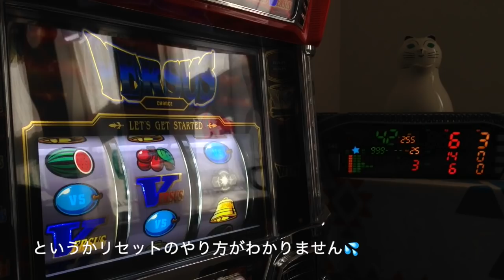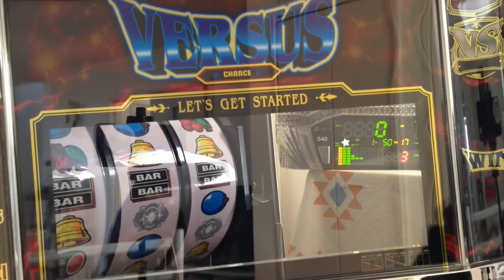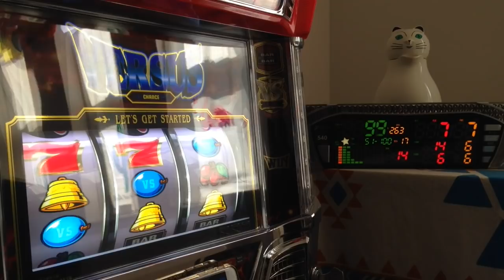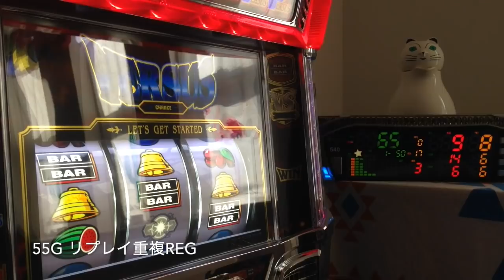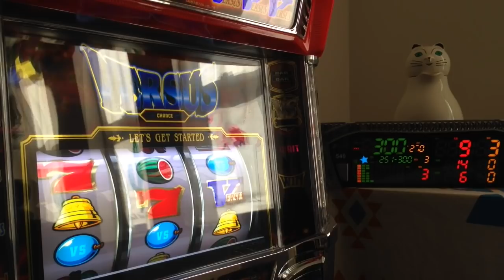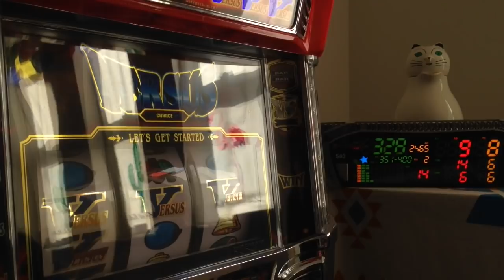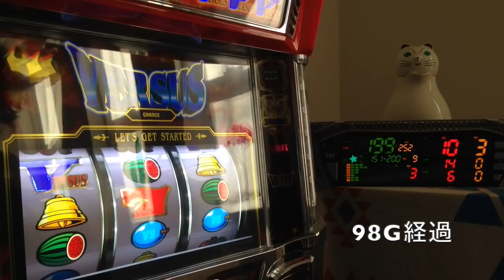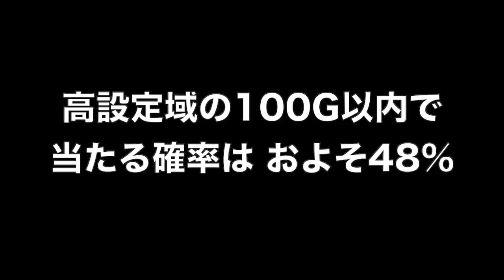【 バーサス 】浪速のヒムロックその18 リセットモーニングは存在した!? 朝イチの当たりやすさは偶然？それとも… [ パチスロ ] [ 朝イチ ] [ 裏物 ] [ 高設定 ] [ 攻略 ]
今回はバーサスの闇、リセットモーニングは存在するのか？高設定を検証してみました！
前回の検証では設定②が100G以内に当たる確率が驚愕の70%となりましたが…

そして今回も予想外の結果に驚きを隠せません。
信じる信じないはあなた次第となりますが、実に興味深い内容となりました！

YYYYEEEEEESSSSSS!! (*ﾟ∀ﾟ*)

関連動画
バーサス 公式

【パチスロバーサス】別冊A-XProject vol.1B 葉月さん赤７回りを勉強する！【別冊エークロスプロジェクト】